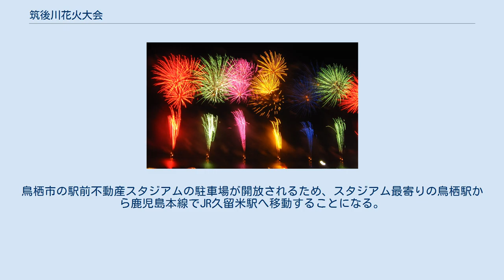筑後川花火大会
筑後川花火大会（ちくごがわはなびたいかい）は、福岡県久留米市で開催される花火大会である。
 毎年45万人以上の観客があり、九州最大の河川である筑後川の河川敷が会場になる。
2004年から久留米城の河川敷に新たに会場が設置された。
大会当日は渋滞が激しいため公共交通機関での来場が呼びかけられている。
 例年約1万8000発の花火が打ち上げられ、その規模は西日本最大級である。
起承転結のある優れたスターマイン（速射連発花火）や、ナイアガラをはじめとする大規模な仕掛け花火、巨大な尺玉が夜空に大輪の花を咲かせる。
 浴衣を着た多くのカップルや親子連れで賑わう。
会場には露店が400店以上並び、久留米B級グルメの店も出店する。
 筑後川花火大会は、水天宮夏大祭の奉献花火としてあげられるイベントであり、筑後川花火大会と“水の祭典久留米祭り”とは歴史的には関係がない。
 1650年（慶安3年）に久留米藩の藩主である有馬忠頼が水天宮社地に社殿を寄贈した際、その完成祝賀にあたって花火を奉納したことに起源を持つ。
 その後は「水天宮奉納花火大会」として、混乱や戦争等による9回の中止を経ながら1965年（昭和40年）に現在の名称となる。
 更に、久留米市街地の各例大祭を統合した久留米水の祭典が当大会に合わせて1972年（昭和47年）より開始されたことで、その祭りのフィナーレを飾る意味も加えられた。
 従来より水天宮前の河川敷のみで行われていたが、明石花火大会歩道橋事故を受け、2004年（平成16年）より、当時の久留米警察署長によって久留米城河川敷にある篠山会場との分散打ち上げになった。
それに伴い従来の会場は「京町会場」と名付けられた。
 更に2005年（平成17年）から鳥栖市が共催に加わり、鳥栖会場として、久留米市境にあたる下野町の運動広場に観覧場所を設置した。
 花火会場として下記6つの会場が用意されている。
篠山会場では20時15分頃から尺玉の打ち上げが開始される。
筑後川の河川敷は広いため会場間（京町会場と篠山会場）の徒歩移動も可能である。
 ビルなどの障害物がない郊外では立ち見をして花火を見る事も出来るが、会場で見るような圧倒的な迫力は無くなる。
 いずれも筑後川の河川敷。
特記のない限り福岡県久留米市の筑後川沿いに所在。
 主に久留米大橋〜豆津橋間の堤防道路と筑後川両沿岸地域で車両の通行が不可能になる。
いずれも18時30分から22時00分まで規制される。
 大会当日、西鉄では臨時電車が運行される。
シャトルバスは篠山会場へ行くものが西鉄久留米駅〜大学病院前（久留米大学病院）バス停間で運行されており、西鉄久留米駅から京町会場へは通常運行されているバスに乗車し、JR久留米駅バス停で下車することになる。
 当日は交通規制や渋滞により自家用車で久留米市に入るのは困難となる。
鳥栖市の駅前不動産スタジアムの駐車場が開放されるため、スタジアム最寄りの鳥栖駅から鹿児島本線でJR久留米駅へ移動することになる。